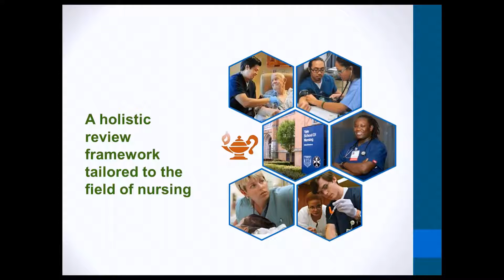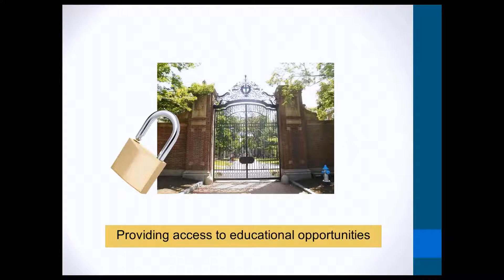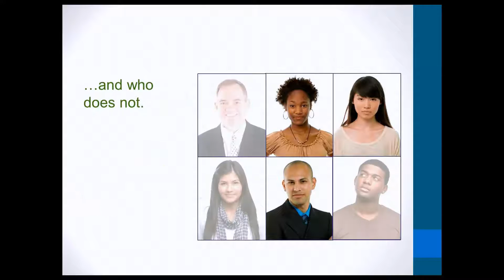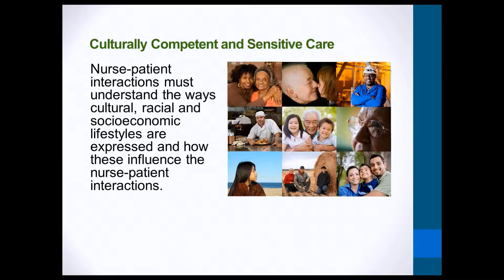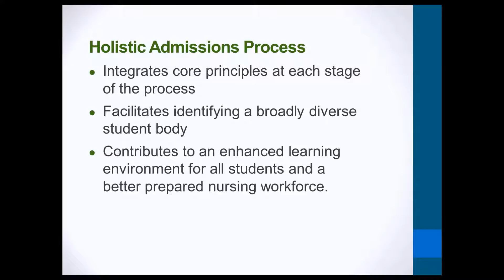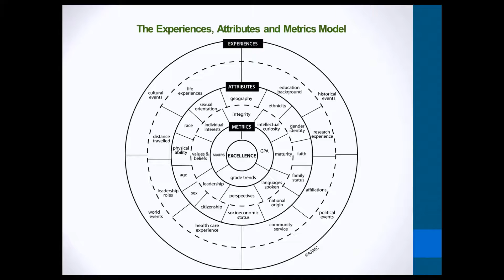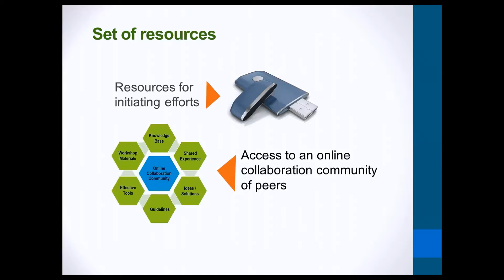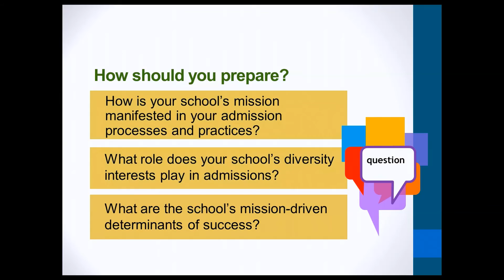Holistic Review in Nursing: An Introduction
This video explores why a diverse nursing workforce is important for the delivery of quality, patient-centered care, and provides an introduction to the concept of holistic review in admissions. The video is intended to prepare nursing deans for participation in a holistic review in nursing workshop provided by AACN.